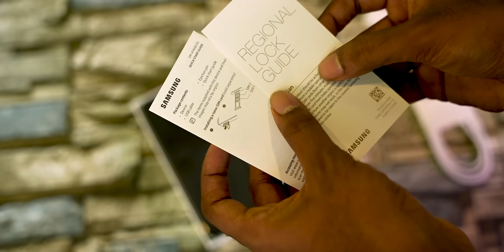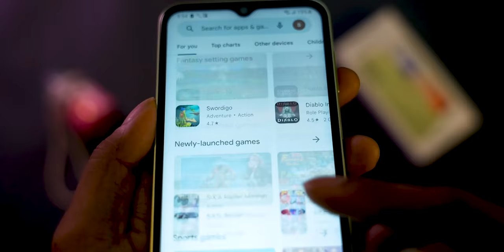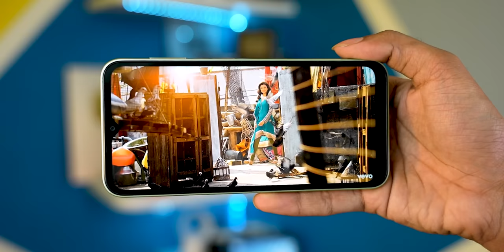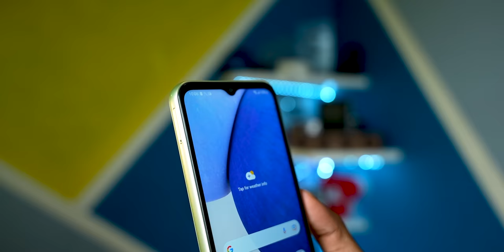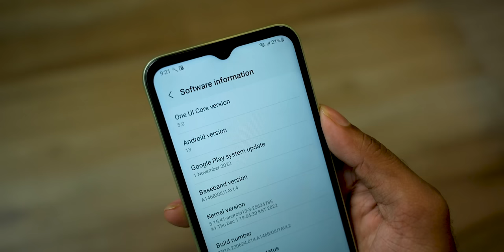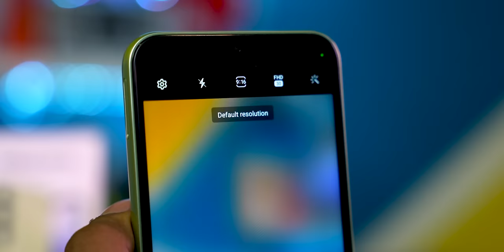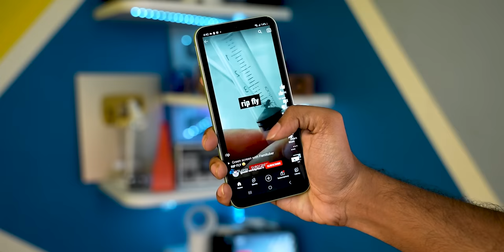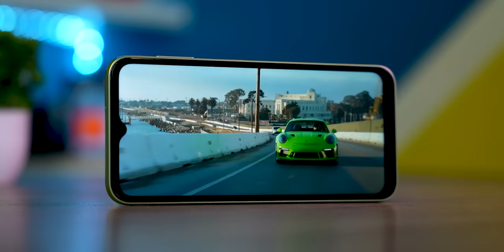Samsung Galaxy A14 5G Unboxing and Quick Review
Samsung Galaxy A14 5G Unboxing and Quick Review in Tamil

 This video is about Unboxing and review of all new Samsung Galaxy A14 5G

Vedio Highlights :
0:00 Intro
0:26 Unboxing
1:09  Display
2:15  Design
4:12  OS
4:41  Camera
6:02  Performance
Product link for Samsung Galaxy A14 5G :